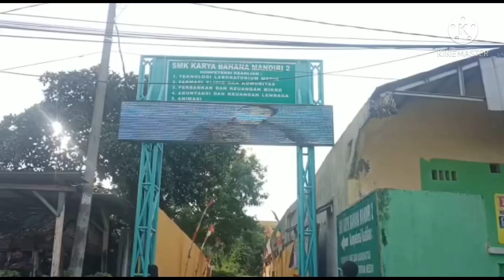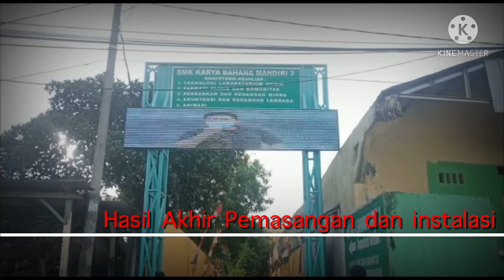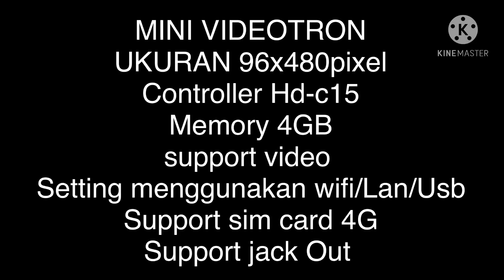Cara Merakit videotron dengan controller sejuta umat HD-c15 panel p10 Outdoor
Jika kurang jelas mohon di comen ya gaes ,
Support by hiude
Sofware Led Plyer